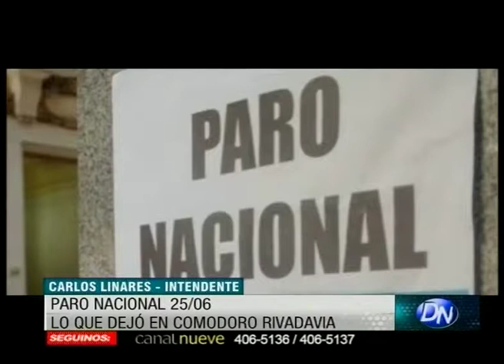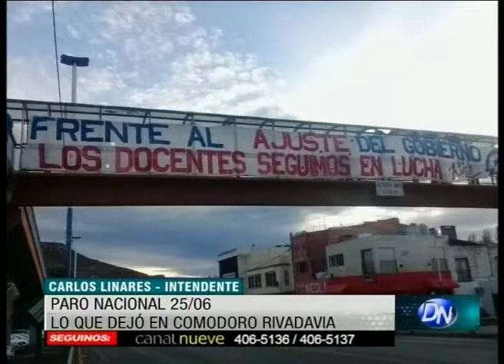Linares: Panorama local, Crisis provincial